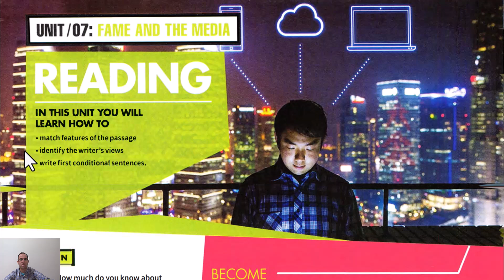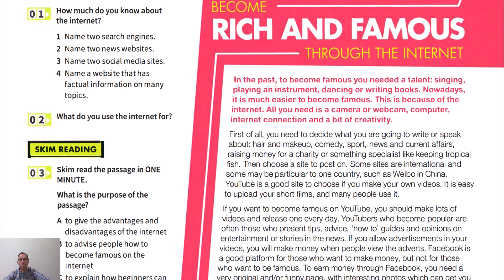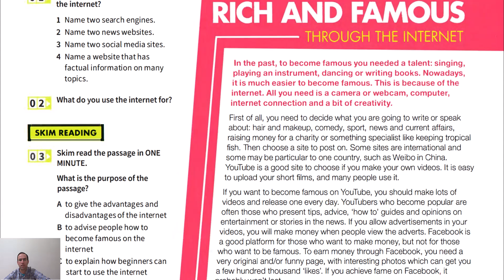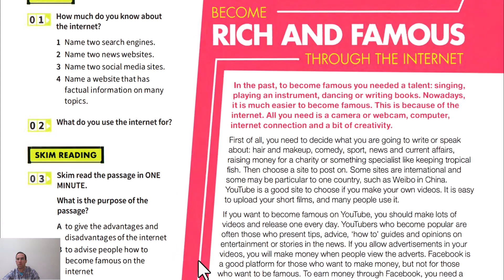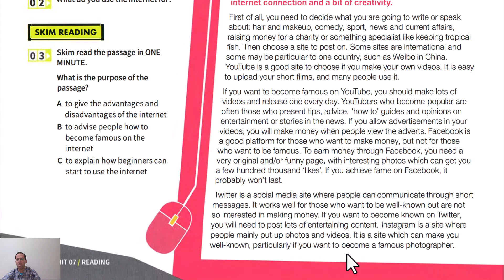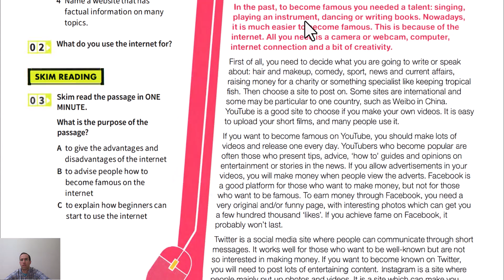توشش ماه آیلتس رو قورت بده!!(کتاب مایندست 1) درس 7،قسمت81 صفحه 126